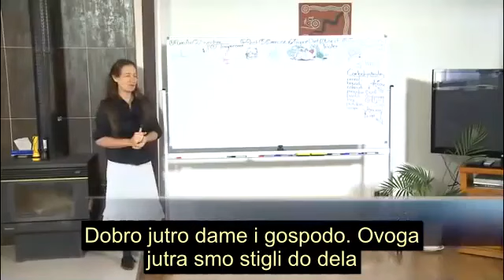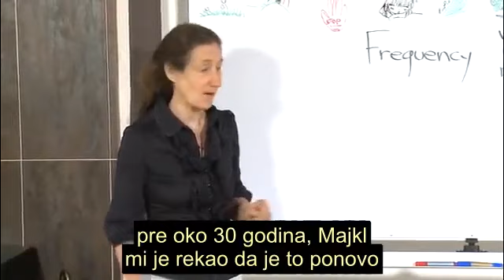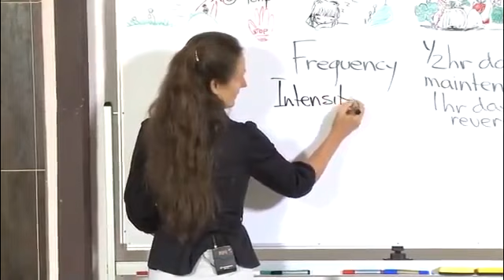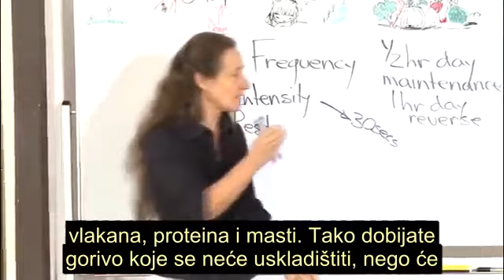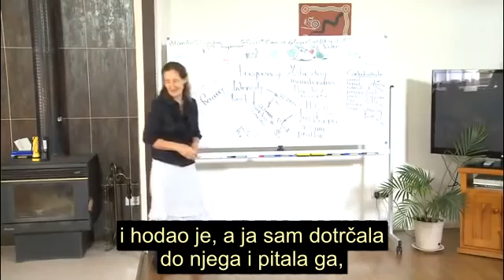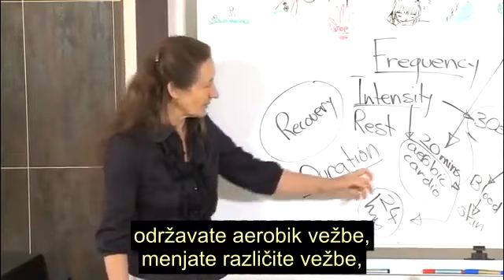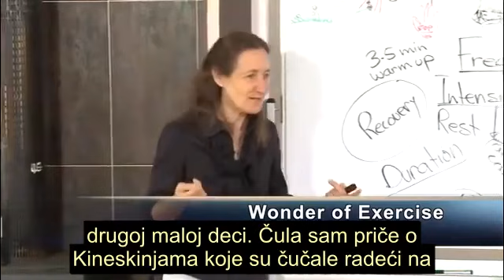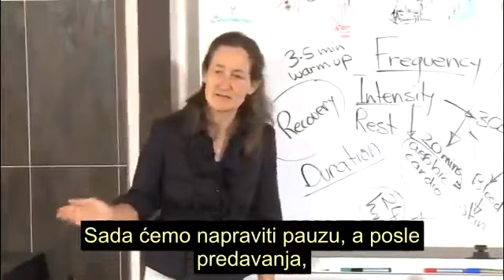ČUDA VJEŽBANJA /// Barbara O'Neill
Barbara O’Neill je autor, naturopat i nutricionista, takođe internacionalni govornik o prirodnom samoozdravljenju. Podigla je osmoro djece i specijalista je za zdravlje žena i djece.